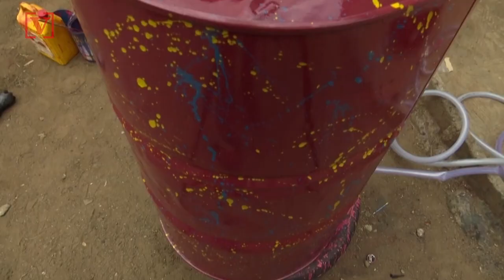Nigerian Artist Fashions Hand-Washing Sinks Out of Metal Drums to Help Battle Coronavirus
A Nigerian artist has used his talent for upcycling materials to make hand washing stations to battle the coronavirus. Buzz60’s Mercer Morrison has the story.